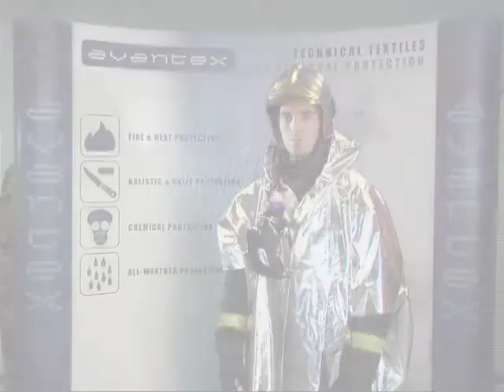AlutexPro Fire-fighter's Emergency Poncho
Emergency Fire-fighter's aluminized poncho, made with Gentex Dual Mirror aluminized fabric, the world's lightest EN 531 C4 certified (only 180 g/sqm). The poncho has been designed for emergency situations and forest fires.